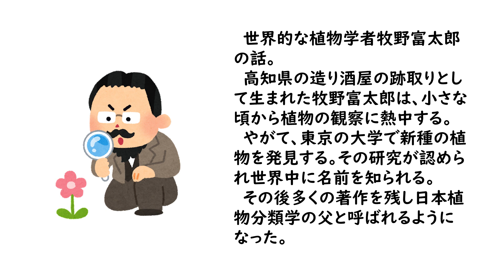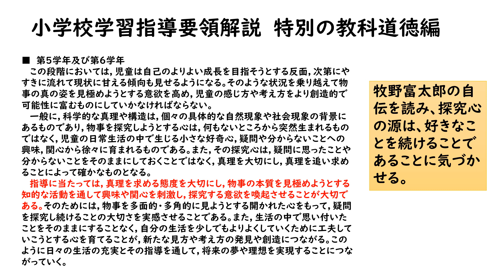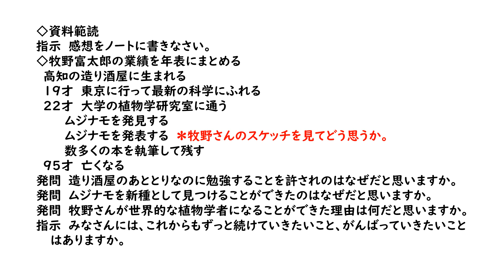6年道徳日本植物分類学の父 牧野富太郎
内容項目「真理の探究」